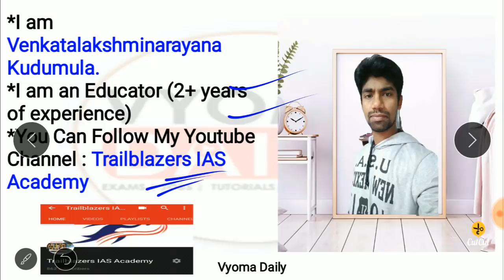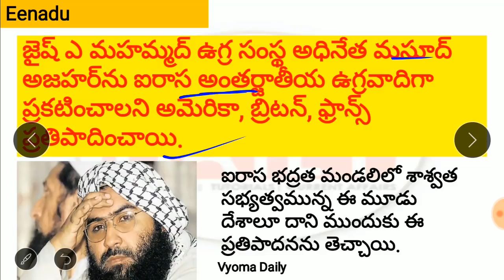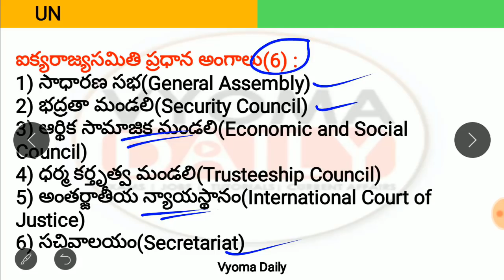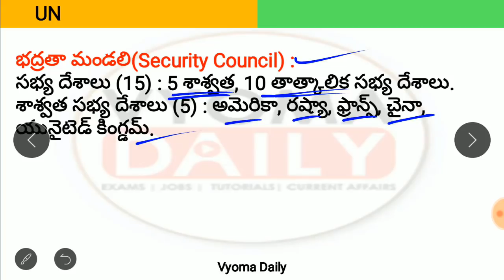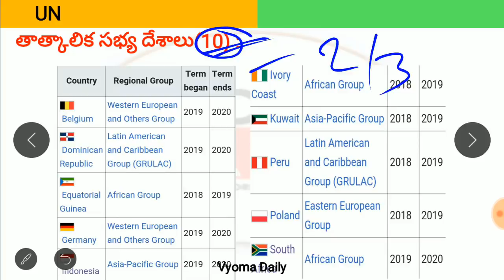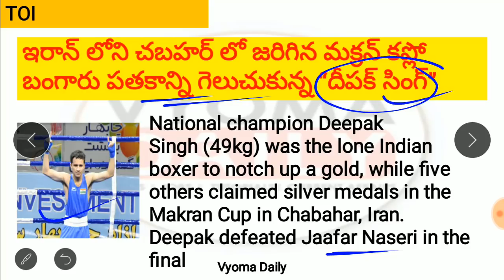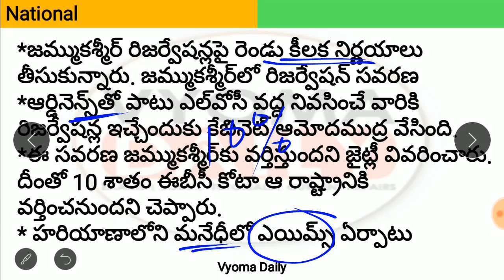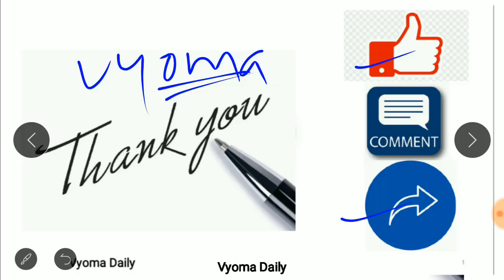Telugu Current Affairs 01 March 2019 | AP , TS Daily Current Affairs in Telugu